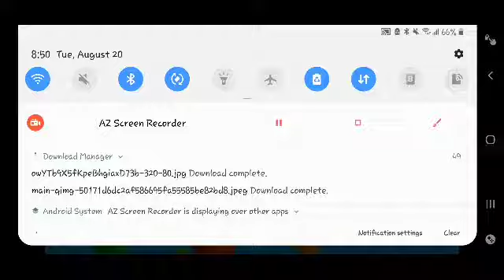Clay Balloon World